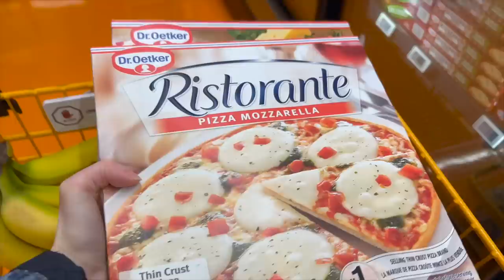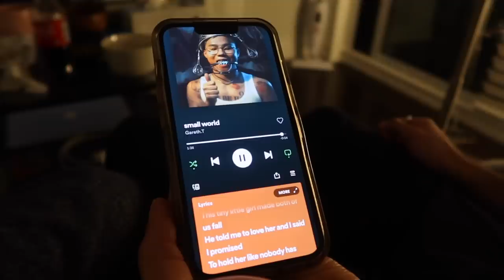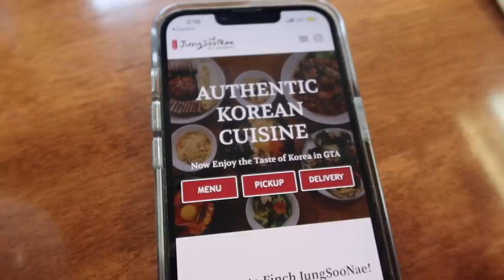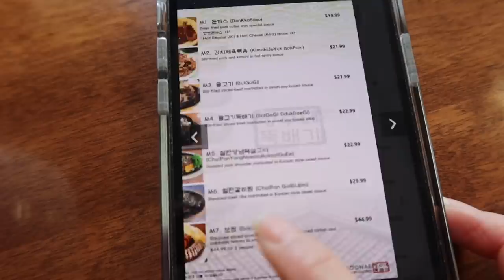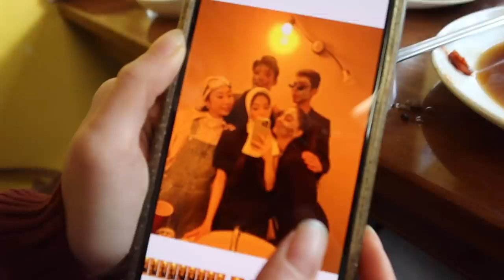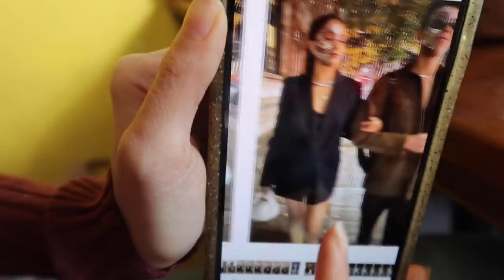WEEKEND VLOG | 萬聖節週末🎃 Shene的近況分享👩🏼‍🤝‍👩🏻 醬油蟹初嘗試🦀 ft. Samuel Ashley👜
WELCOME TO MY HALLOWEEN WEEKEND🎃

Samuel Ashley是一個香港的皮具品牌
它們的設計都是以簡約為主, 顏色也非常容易搭配🤍

*只限指定正價貨品，不適用於聯乘系列及減價貨品

這週是萬聖節週末👻
同事舉辦了Halloween派對, 帶大家和我們一起去準備吧✨
週日和Shene去嘗試了我們期待要久的醬油蟹😋🦀
她也和大家分享了她的近況👩🏼‍🤝‍👩🏻
希望你們喜歡這次的週末VLOG🫶🏻

 *discount AMOUNT may change depending on the dates

🎧Music

Everything Stops - Wildflowers
Friends Forever - Kylie Dailey